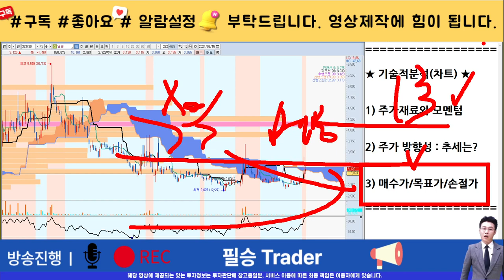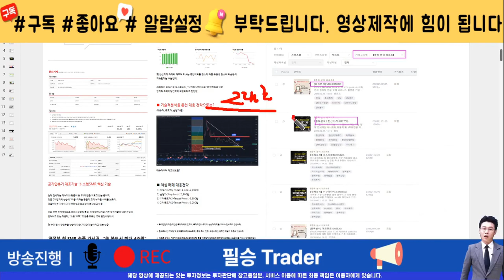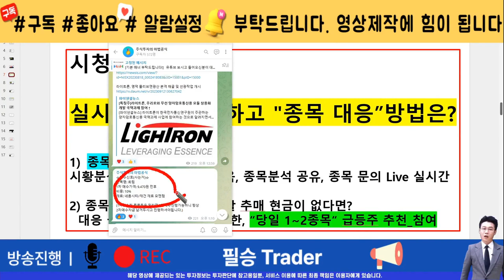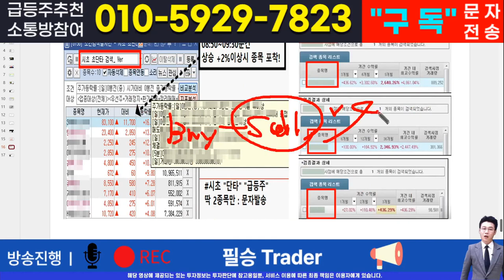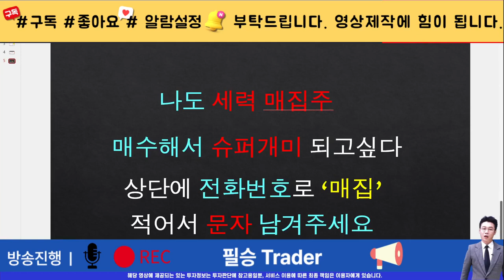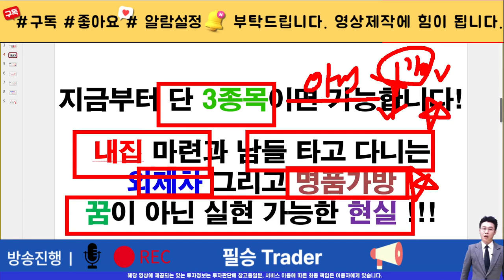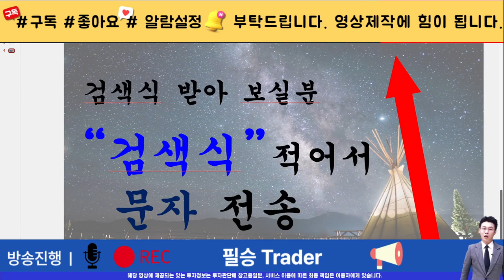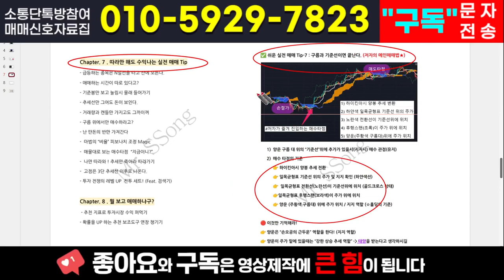[주식]일승 - 간절하고 답답한 주주분들만 시청! 2차 찐상승 이제 준비하세요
실시간 구독자소통 카톡방 투자정보 텔레그램